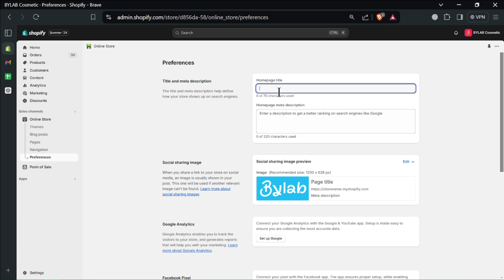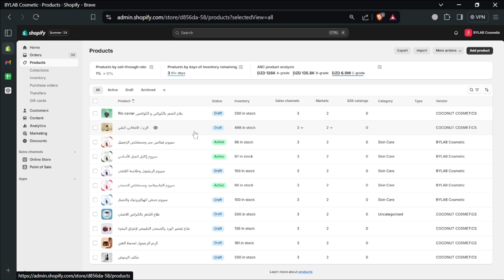How to Optimize SEO for Your Shopify Store [easy]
Boost Your Shopify Store's Visibility with SEO! (Shopify SEO)

Want more customers finding your store? Optimize your Shopify store for search engines! Use relevant keywords in product titles, descriptions, and meta tags. Create high-quality content, optimize images, and build backlinks.  Shopify also offers SEO tools to help you along the way!